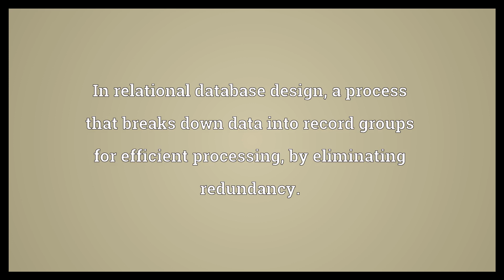Normalization Meaning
Video shows what normalization means. Any process that makes something more normal or regular, which typically means conforming to some regularity or rule, or returning from some state of abnormality.. standardization, act of imposing standards or norms or rules or regulations.. In relational database design, a process that breaks down data into record groups for efficient processing, by eliminating redundancy..  Normalization Meaning. How to pronounce, definition audio dictionary. How to say normalization. Powered by MaryTTS, Wiktionary